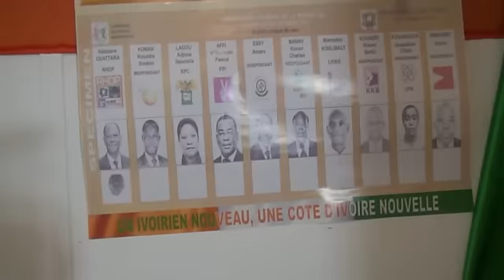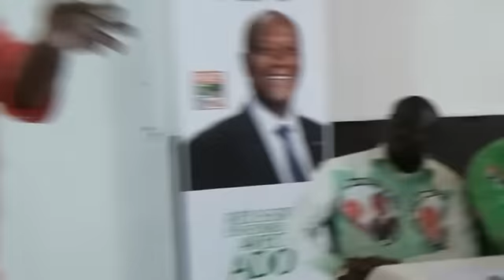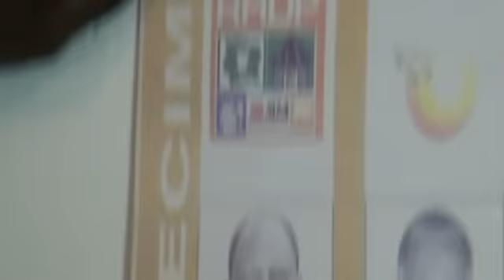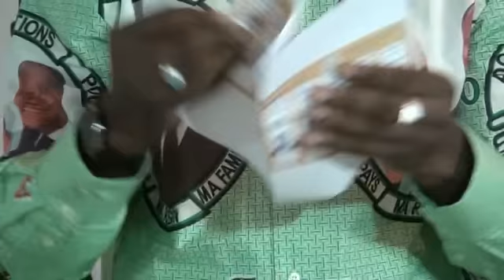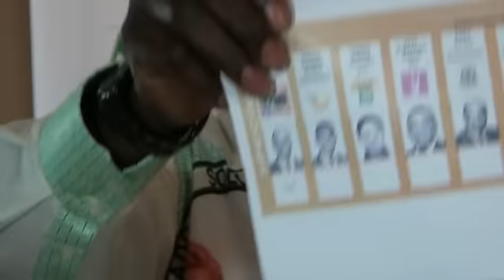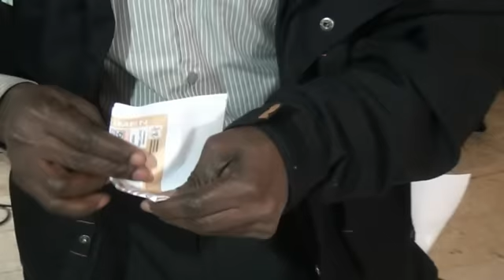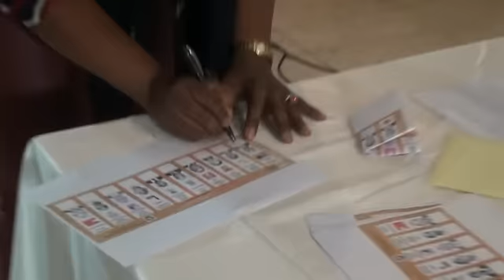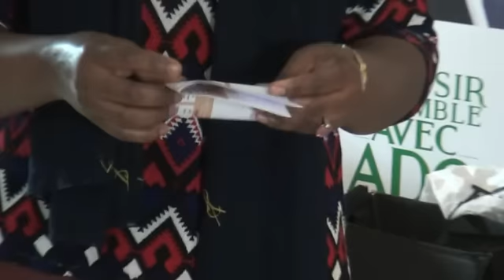Le RHDP France forme ses militants au vote utile